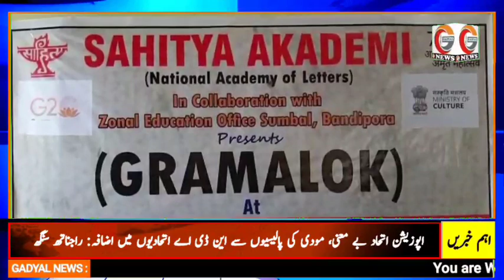This is Gadyal's Daily News Bulletin For Thursday 20 July 2023. News Presenter Ms.Sabreena Mehraj